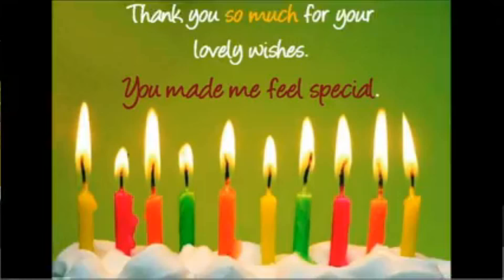Etterlene DeBarge 80th Birthday Celebration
Other Side of the Pain

Etterlene DeBarge aka Mama D  80th Birthday Celebration fun with friends and family! To God be the Glory!!
Pictures and footage by Alice Pitts and Augusta Simmons.